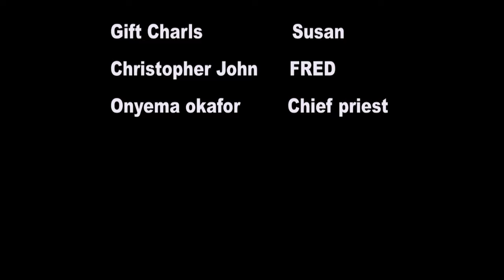feelings for husband